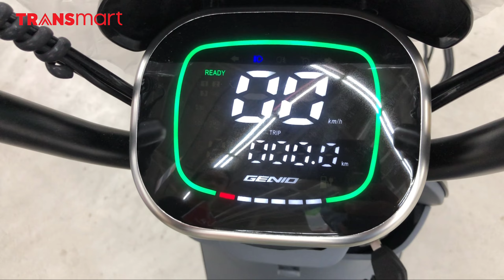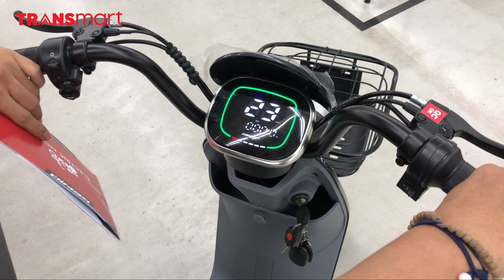Ebike GENIO EASTON N1 Spesifikasi tinggi harga rendah di Pusat sepeda Serang Transmart Serang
Assalamualaikum

Di video kali ini readchanel mengupas spesifikasi Ebike GENIO EASTON N1 spesifikasi tinggi harga murah di PUSAT SEPEDA SERANG Transmart Serang.

Spesifikasi GENIO EASTON N1
- Motor 48v 600w
- Speed up to 44km
- Battery 48v 12ah
- up to 60 mileage (with 20ah battery)
- Capacity 120kg
- Led panel display
- Led head lamp
- Remote alarm

Untuk memiliki unit Ebike Genio Easton N1 bisa langsung kunjungi Transmart Serang PUSAT SEPEDA DI SERANG BANTEN Buktikan sendiri koleksinya dari Ebike, MTB, RB, Bmx, Seli, Kids Bike, dan Aksesoris sepeda lainnya.

Dapatkan diskon 10% menggunakan media pembayaran : Allo Bank dan CC Bank Mega.